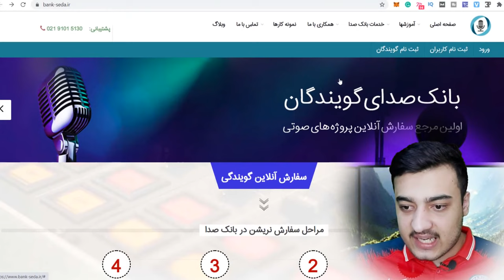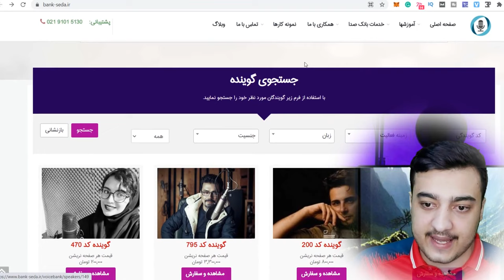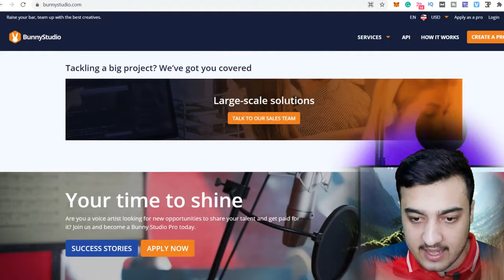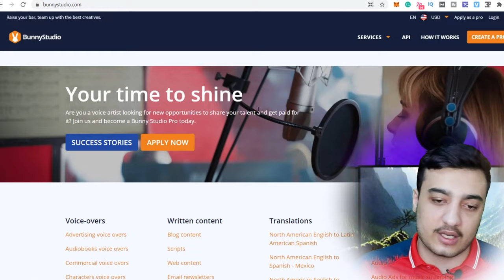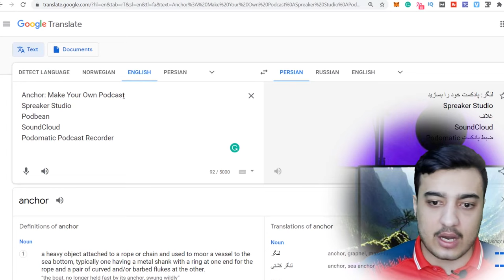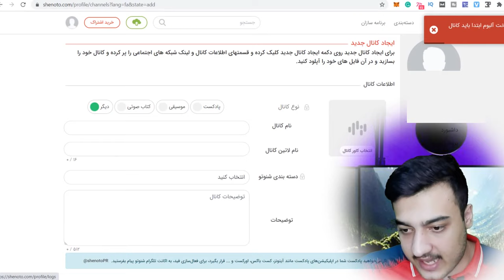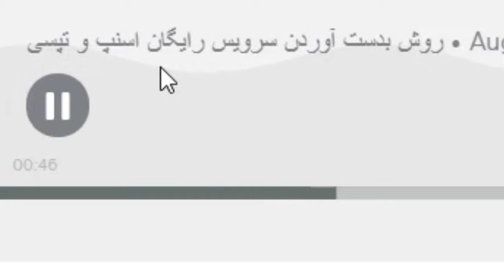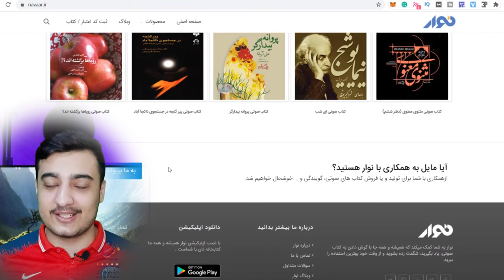کسب درآمد اینترنتی 500 هزار تومان برای هر دقیقه صدا درآمد از طریق گویندگی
آموزش کسب درآمد دلاری از اینترنت به ازای هر دقیقه صدا 500 هزار تومان کسب درآمد
روش کسب درآمد اینترنتی از طریق گوشی موبایل در خانه منزل ایران و افغانستان کسب درآمد دلاری واقعی تضمینی و معتبر
آموزش کسب درامد اینترنتی از طریق گویندگی و صدا
کسب درآمد اینترنتی از سایت ایرانی و خارجی درامد دلاری واقعی
کسب درآمد اینترنتی بدون نیاز به سرمایه گذاری
آموزش انتشار موسقی در اسپاتیفای و کسب درآمد از آن
کسب و کار اینترنتی و کار اینترنتی در منزل

کسب درآمد از اینترنت : به ازای هر کار ساده ۴ یورو بار ها تکرار کنید پول بدست بیاورید